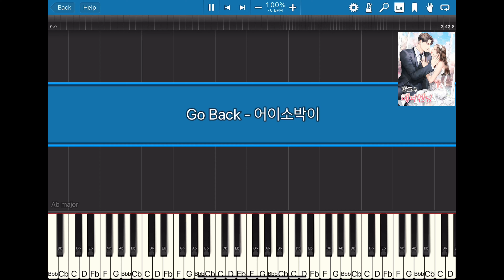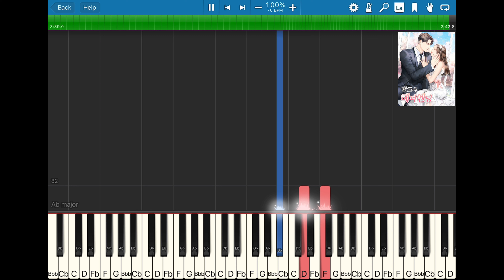Go Back by 오이소박이 (BGM from Webtoon - There Must Be Happy Ending) Piano Cover & Tutorial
Here is my try on the BGM of webtoon - There Must Be Happy Ending (반드시 해피엔딩) by 오이소박이.

Your likes & subscription are my greatest motivation!!